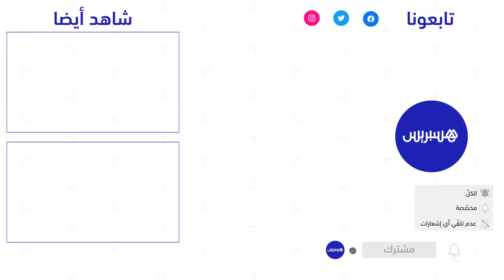في مشهد سيخلده التاريخ .. المنتخب الوطني يحظى باستقبال الأبطال خلال عودته إلى أرض الوطن